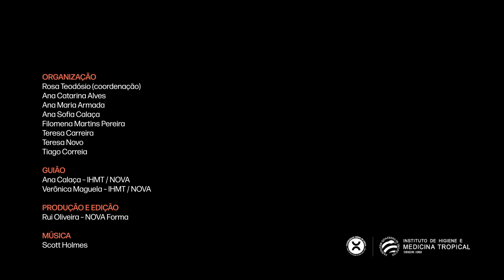Parasitologia Médica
A Unidade de Ensino e Investigação de Parasitologia Médica tem como áreas de trabalho o estudo das doenças causadas por vermes e os moluscos seus hospedeiros intermediários (parasitas intestinais, entre outros), dos protozoários causadores de doença ao ser humano e também a animais (ex.: a malária e a leishmaniose) e dos seus insetos vetores, como mosquitos e flebótomos. Nestas áreas, o Instituto de Higiene e Medicina Tropical desenvolve atividades de investigação científica únicas no País.